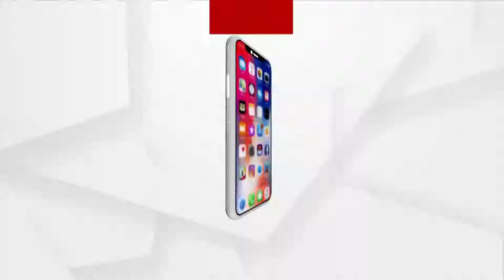ଭାବବିହ୍ବଳ ହେଲେ ଓଡିଶୀ ନୃତ୍ୟଶିଳ୍ପୀ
Odissi Dancer Gets Emotional While Performing For Lord Jagannath From A Distance During Rath Yatra.